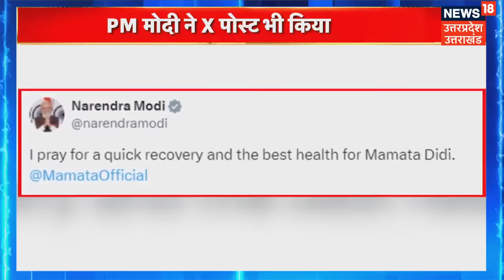Mamata Banerjee Injury : Nirahua ने खोला राज़, ममता बनर्जी को चोट कैसे लगी ? | West Bengal | Bihar